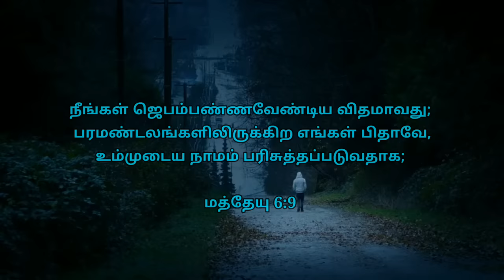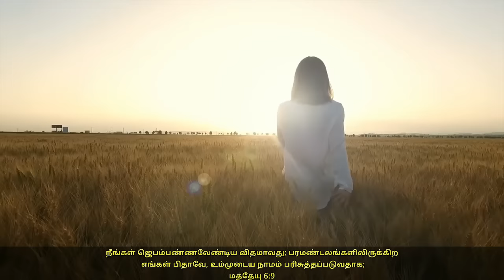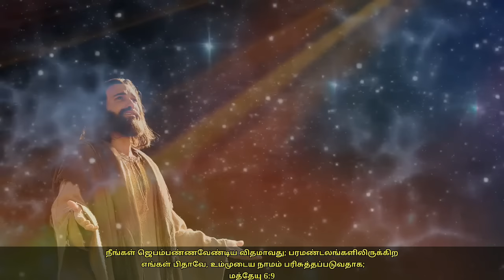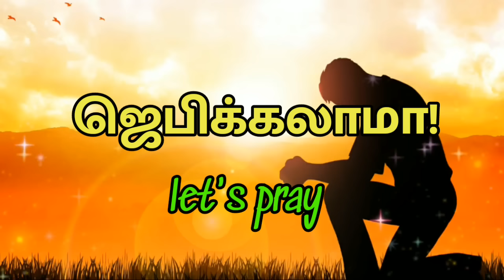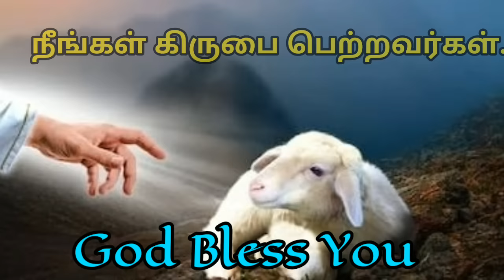Daily Graceful bible word 03-05-2021 | Today Promise word | Daily Bible verse |Today Blessing Word